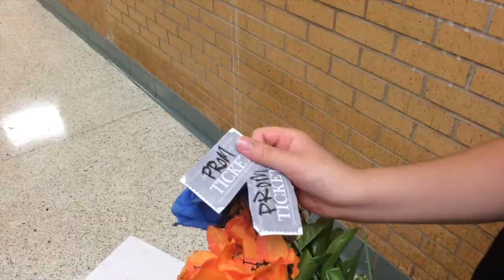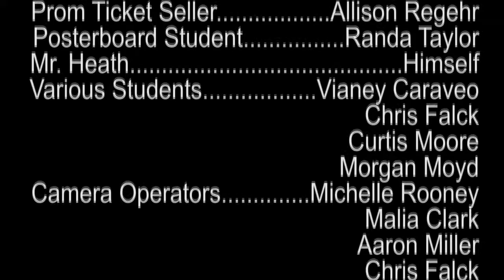(KS 2015) 'The Promposal' Great Bend HS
[An OFFICIAL SELECTION of 'The 10 Day Film Challenge 2015']

Genre: Romance
Character, backstory: Debbie or Dan Norris: is in training for something
Prop: A ticket.
Line of Dialogue: Do you really think that's a good idea?
(Technique at: none noted by producer)